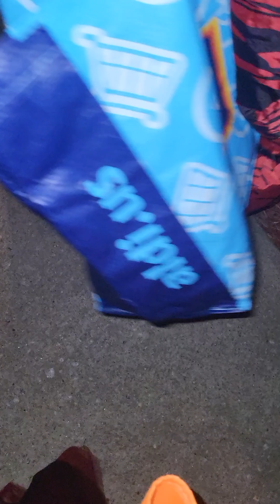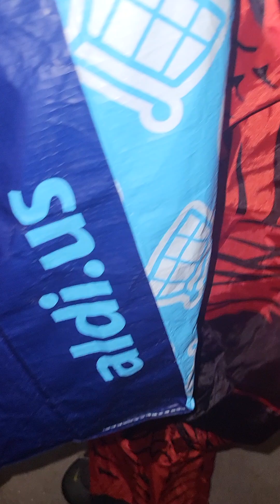Trick Or treating (Pt. 2/4)